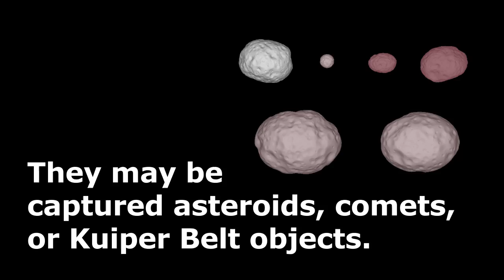Psyche and Lucy - New NASA Missions To Metal and Trojan Asteroids | Video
NASA announced two new missions for the 2020s. The Lucy mission will study Trojan asteroids captured by Jupiter's gravity and the Psyche mission will study an asteroid belt object (16 Psyche) that's composed of metallic iron and nickel. NASA Planetary Science Division Director Jim Green explains.

Want Civilization in Space?

Credit: NASA